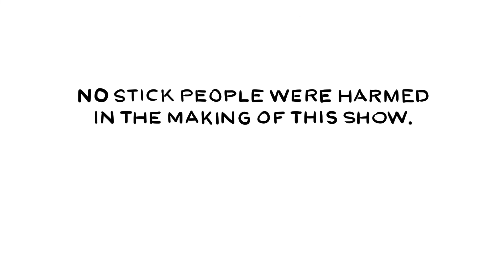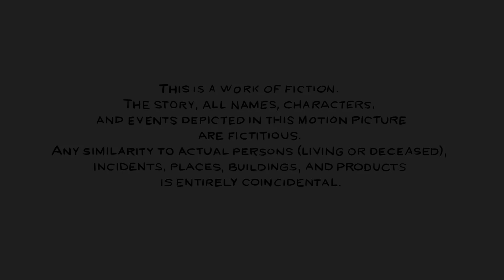The Scritchbeatology Show | S01E04 | "Romance" | Animation Short Film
The Scritchbeatology Show

Animated Series Created by Scritchbeat

Season one | Episode four
"Romance"